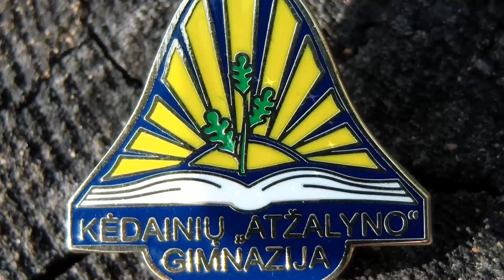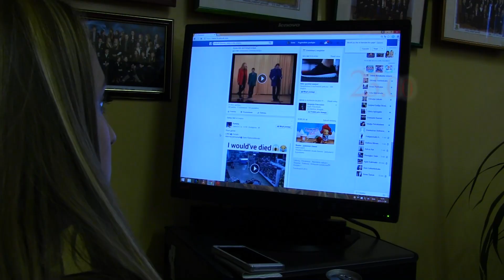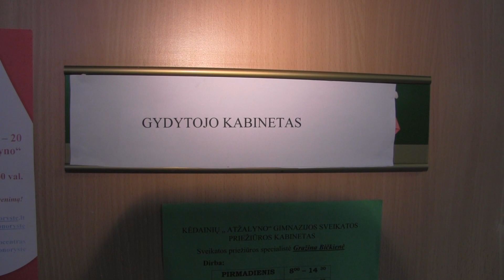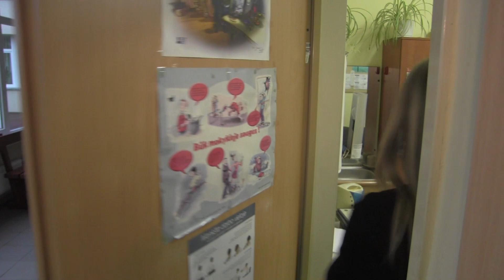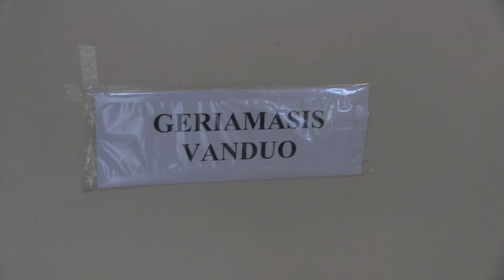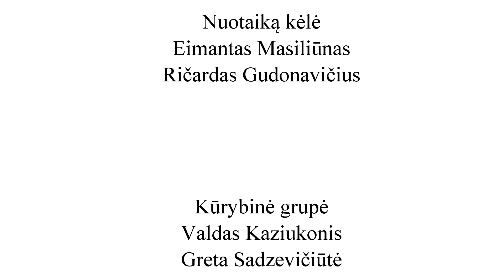Kovokime prieš žalingus įpročius!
Medicina gali nulemti tik 10 proc. sveikatos, tačiau žmonėms atrodo, kad tabletė ir skalpelis – visagaliai. Reikia gydyti ne žmogų, o jo gyvenimą. Deja, šiuolaikinėje visuomenėje žmonės nori visko greitai – taip pat ir pasveikti. Todėl griebiasi vaistų, kurie tik nuslopina simptomus, o organizmas toliau serga. Mes siūlome sveiką gyvenseną: judėjimą, sveiką maistą, tinkamą dienotvarkę.